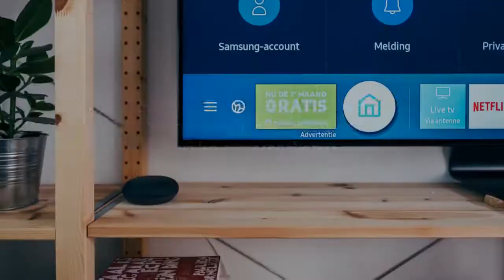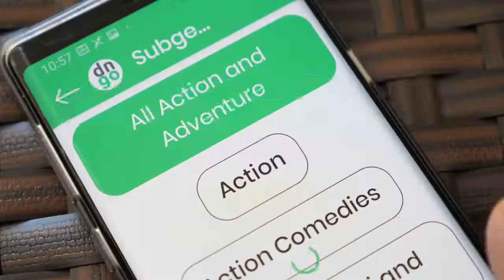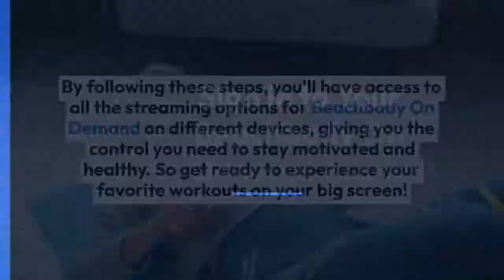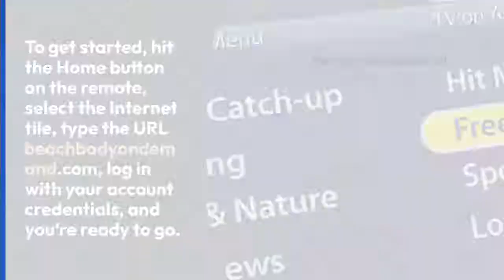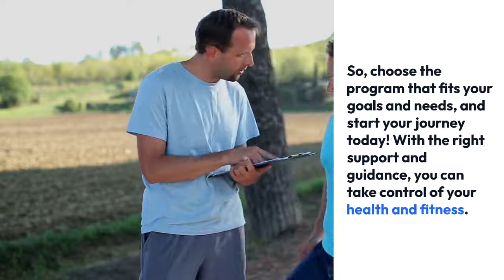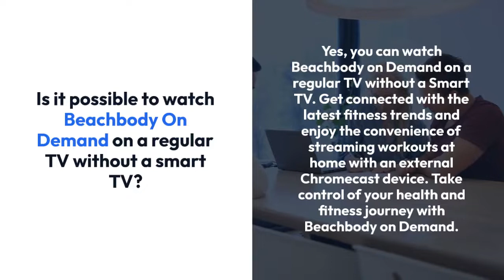How To Get Beachbody On Demand On Samsung Smart TV?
Do you want to stay fit and healthy at home without going to the gym? With the Beachbody On Demand app, you can do just that. Beachbody On Demand offers users over 1000 workout programs and tools to track their progress, all of which can be accessed on a Samsung Smart TV. It’s easy to get started, and with just a few simple steps, you can be exercising in the comfort of your own home.

With the help of the Beachbody On Demand app, you can take charge of your health and reach your goals. So, are you ready to take control of your fitness journey? Let’s get started and learn how to get Beachbody On Demand on your Samsung Smart TV.